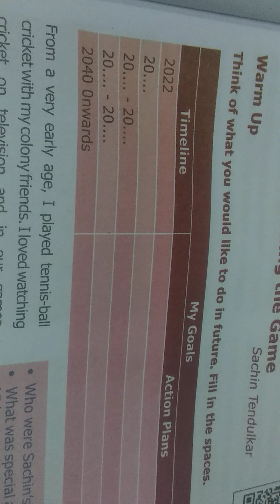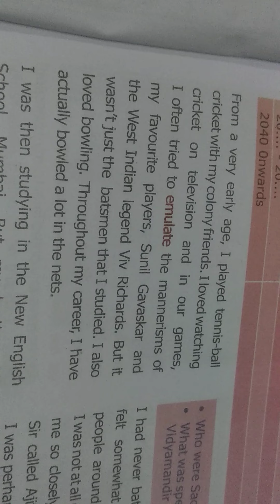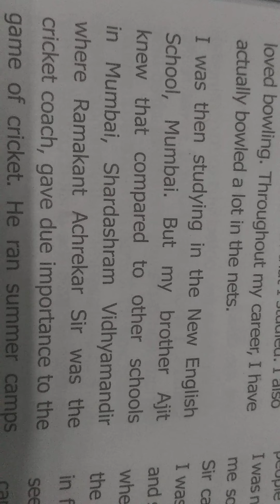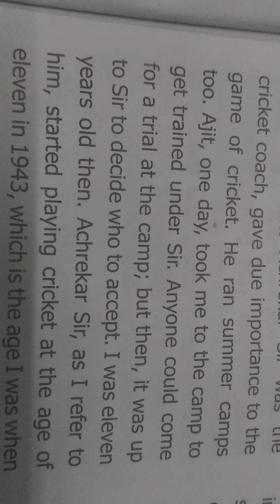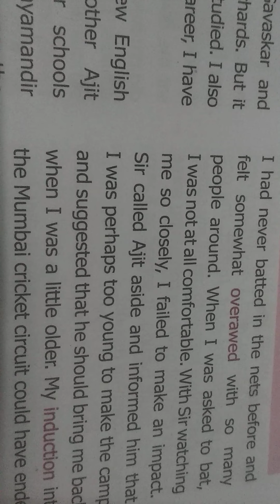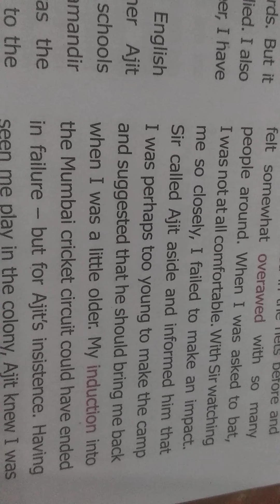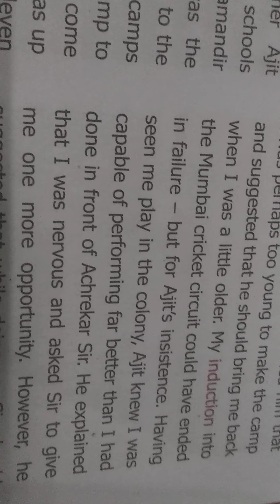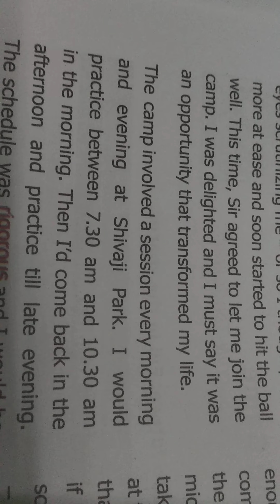9th standard English unit-1 Prose Learning The Game Part-1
samacheer kalvi 9th standard English unit 1 prose Learning The Game Part-1 Tamil Explanation video